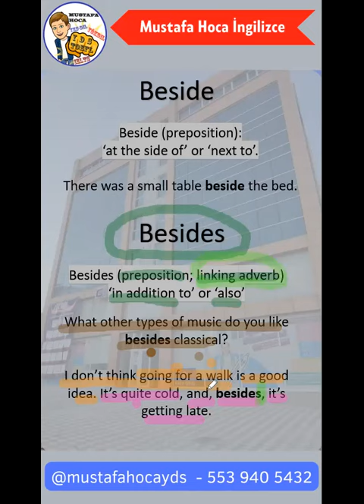Beside ve Besides Farkı.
IELTS Kampımız Hakkında detaylı bilgi için @mustafahocainglizce

Günler: Pazartesi, Çarşamba, Cuma
Saat: 21:00

Tüm bölümler içeren bir çalışma olacak. Uzman Hocalardan bireysel Speaking değerlendirmesi de alacaksınız. Writing her iki task için de çalışma yapılacak ve bireysel değerlendirme alacaksınız.